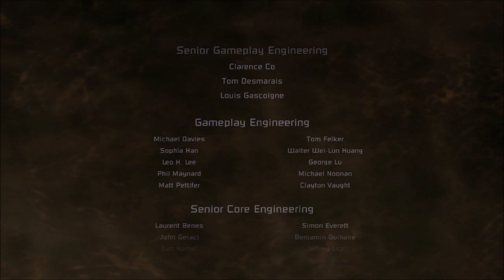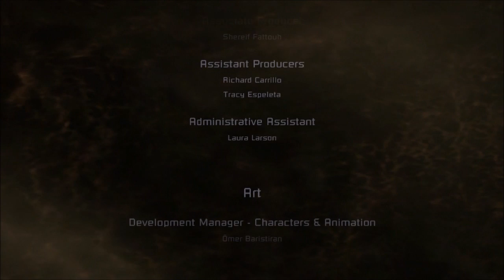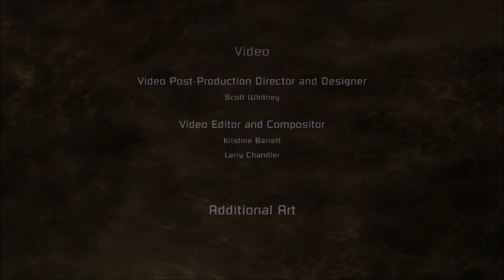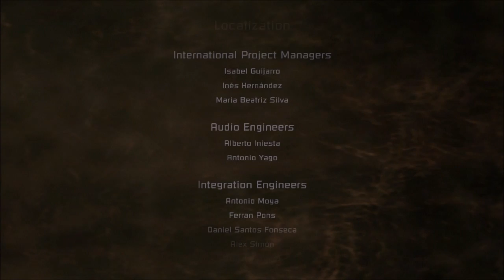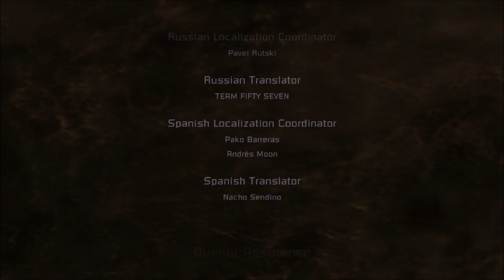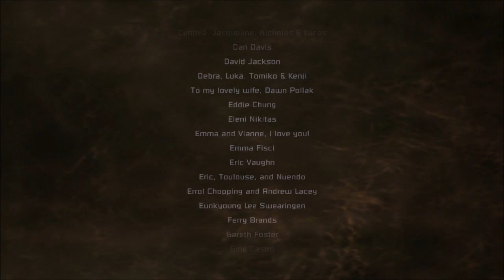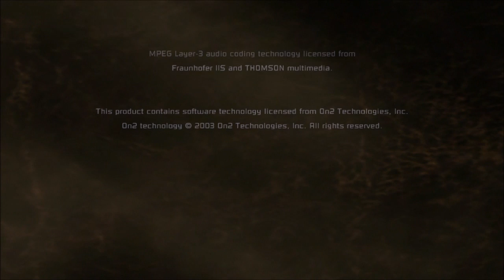Mitko's Gaming - Dead Space Part [43] - The End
A playthrough of Dead Space made by me as I am too inpatient waiting for the sequel Dead Space 2. The original Dead Space is taking place on the planet cracker USG Ishimura. The ship is a deep-space mining platform, that harvests natural goods from planets. But there is something different on this planet... maybe... Ohh... Sh*t... take me out of here...
Find out what's happening further on, by watching the complete walkthrough. This is a sort of preparation for the upcoming Dead Space 2 in January, which I will be recording as soon as it comes out on the market.

~No Spoilers~